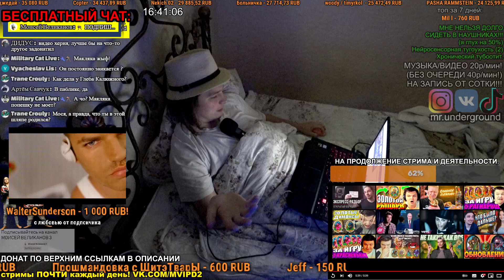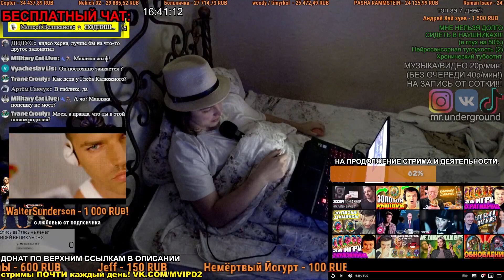СМОТРИМ Новый подписчик Моисей!